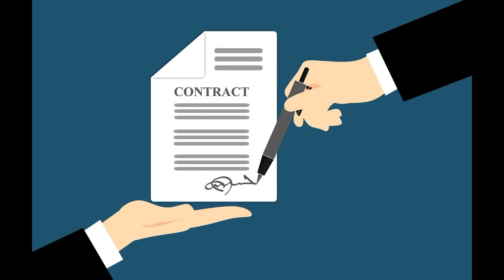Bro should just retire💀